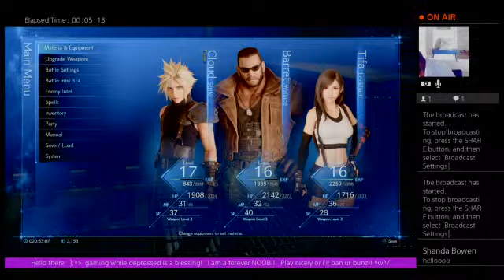Final Fantasy Remake ~ simply ~ shanda ~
└|°ε°|┐ ┌|°з°|┘